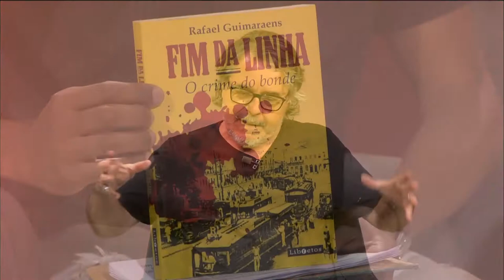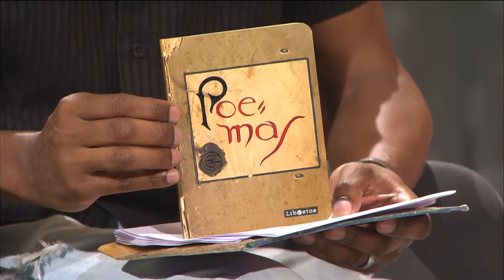Estação Cultura/TVE - 09/11/18